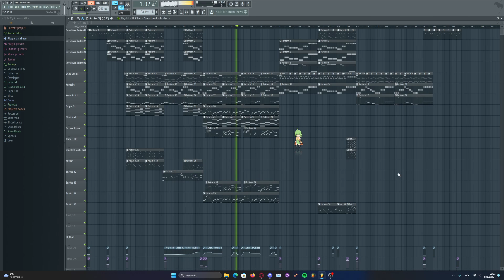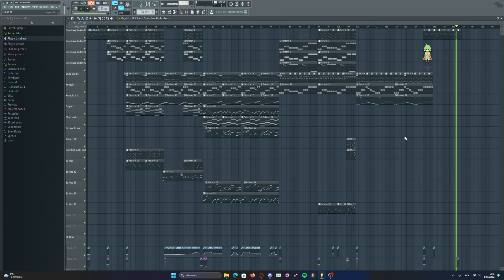[FLP included] Undertale MEGALOVANIA FL Studio 12 Recreation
Be sure to read the "READ ME" file in the .zip

DO NOT ASK ME TO RECREATE A SONG 1 by 1. I only did this for pure fun. This thing was made entirely from scratch.
BIG BIG THANKS to @PolishHivemind for the help with one of the guitars
Please credit me when using the FLP
FL Chan is in the project because the project would not be accurate enough